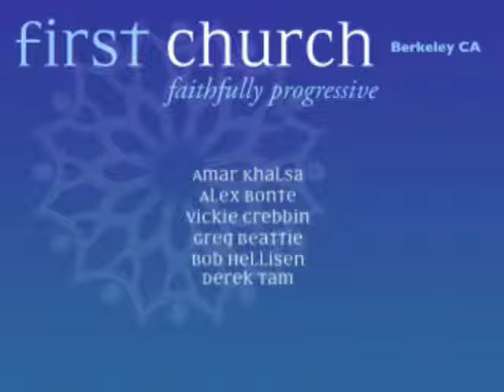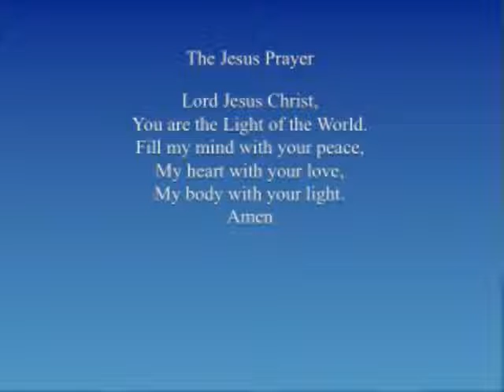Dec 8, 2013 • 11 am • Hope • Kelly Ryan • First Church Berkeley Worship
Kelly Ryan digs into the darker places of our lives to help us to see the surprising new places where hope enters our lives.